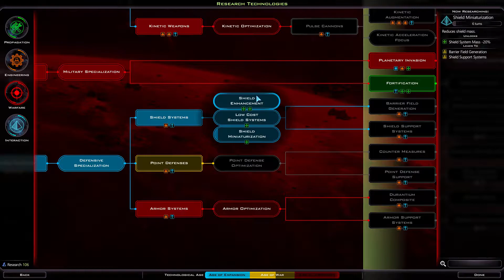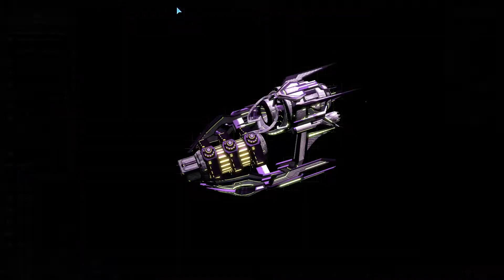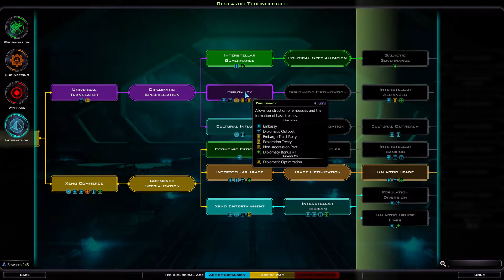Galactic Civilizations 3 - 1.5 patch - Ep #12 - Yor / Incredible AI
Welcome to a brand new let's play featuring one of my favorite releases of the year, Gal Civ III- which has had some recent patches and is now at V. 1.5 .We will be playing as the Yor with one incredible AI in a galaxy without many planets.